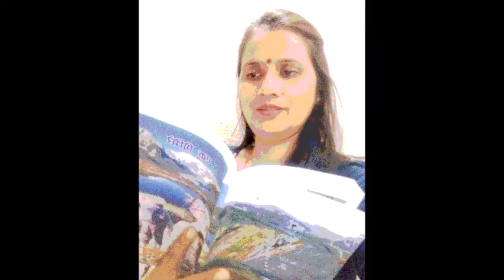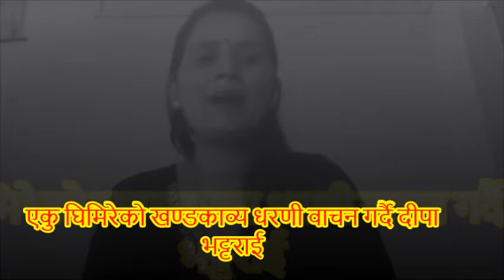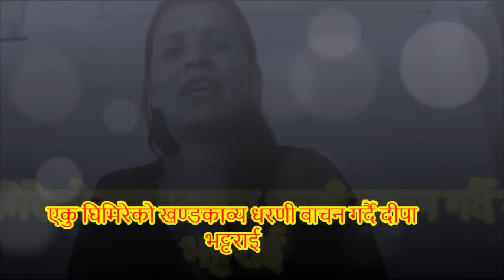DHARANI PART-12 (9th Day To MBC) धरणी खण्डकाव्य भाग-१२ (याङ्लेको बास, हेलिको आश )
धरणी खण्डकाव्य २०७९ असोजमा प्रकाशित एकु घिमिरेको कृति हो । मकालु आधार शिविर सम्मको अधुरो यात्राका सहयात्री धरणी कृतिका एक पात्र हुन् । धरणी लगायत कृतिका सबै वास्तविक  पात्र हुन् । कृतिका हरेक घटना सत्य हुन् । कृतिका अन्य श्लोकहरू क्रमश: अन्य भागहरूमा प्रस्तुत भएका छन् । यो भागमा दीपा भट्टराईको वाचन रहेको छ, उहाँको कला, गला, सहयोग र मेहनतको जति प्रशंशा गरे पनि कम हुन्छ ।  दीपालाई खण्डकाव्य पढ्ने समय मिलाइदिनुहुने उहाँका श्रीमान् दिनेश भट्टराई र उहाँको सहयोगी परिवारलाई धन्यवाद , दीपाको सुमधुर आवाजमा यो खण्डकाव्य वाचनको मेसो मिलाइदिनुहुने  मेरा आदरणीय गुरु उपप्राध्याक डा दीपक प्रसाद न्यौपानेज्यूप्रति हार्दिक आभार ।